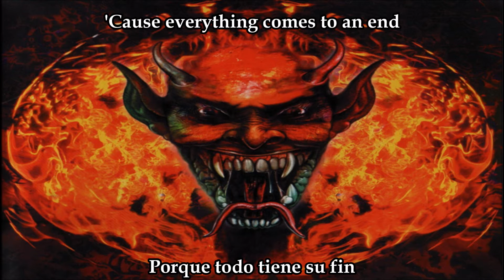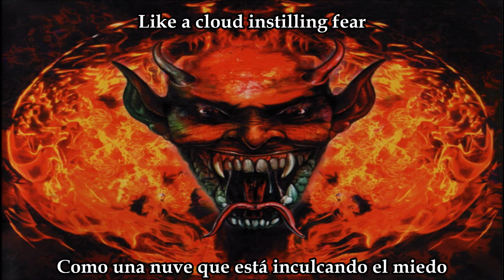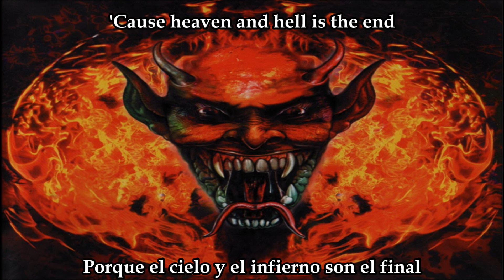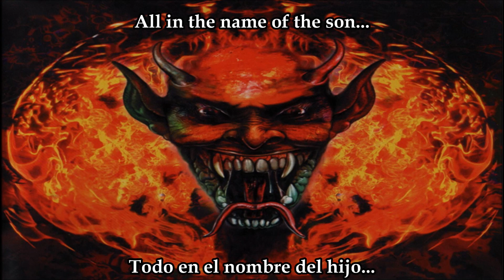Bloodbound On The Battlefield Subtitulos en Español y lyrics (HD)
Banda: Bloodbound
Álbum: Nosferatu
Año: 2004
Orígen: Suecia